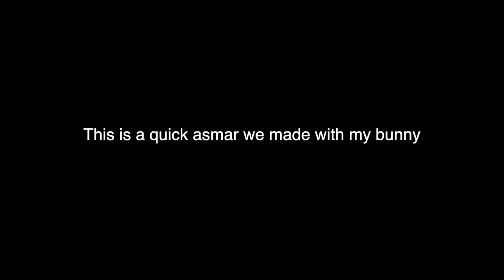Getting kicked and banned from hotel! // Vlog #37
Heyy guys, here is another video today! We hope you enjoy the clips of us making entertaining videos for you guys! I will be now uploading every Friday and Monday! This was one of the most irritating days to record but we still had fun with It! it was all just joke no matter what! These are just more random and funny clips of us just having fun and being friends! With everything going in the world, be safe out there! Go listen to Goodbyerain's new song on sound cloud!

Songs in the video:
Intro: 70V3-322
Outro: I still feel like a soul without a shell (Prod. Ghetto Wizard)